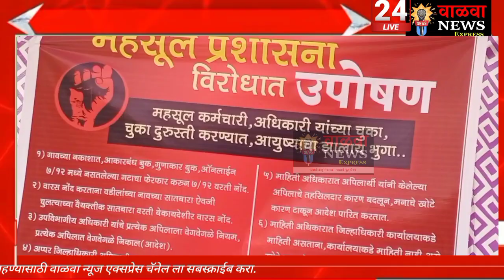महसूल प्रशासनाच्या विरोधात शिराळा तहसील कार्यालय समोर उपोषण सुरू..आज उपोषणाचा चौथा दिवस.